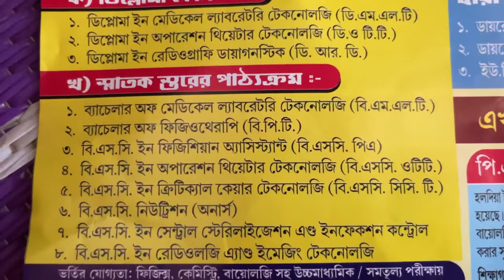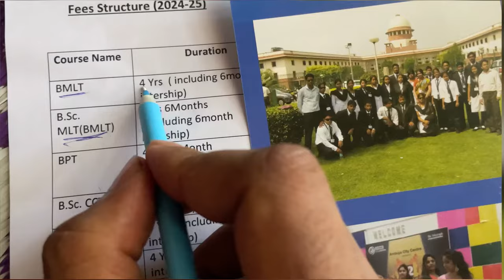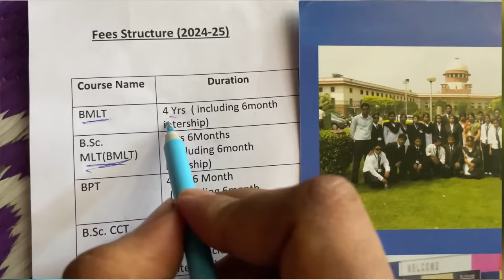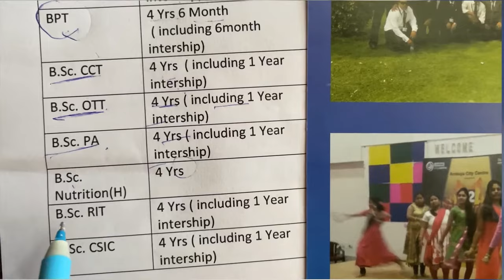Haldia Institute of health science / Best Paramedical College in West Bengal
Haldia Institute of health science / Best Paramedical College in West Bengal@souravdeba

Haldia Institute of Health Sciences is the oldest & largest paramedical / allied health sciences degree institute in eastern india which was established in the year, 2003 by the Indian Centre for Advancement of Research and Education (ICARE);

📍Location 👉 ICARE Complex Hatiberia, Haldia, West Bengal 721657 , PURBA MEDINIPUR

You shearch